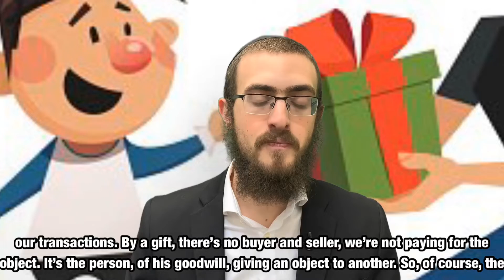Getting Gifts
Mitzvah Minute Day 275

Join Rabbi Yossi Lipskier for 60 seconds a day, on the 39th journey through the 613 Mitzvos of the Torah.

A project of Chabad of Sherman Oaks